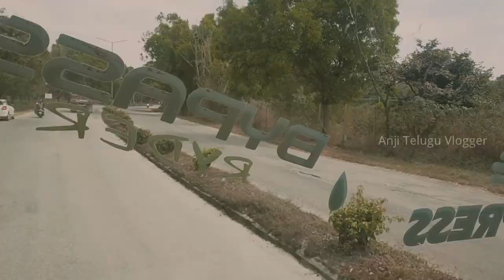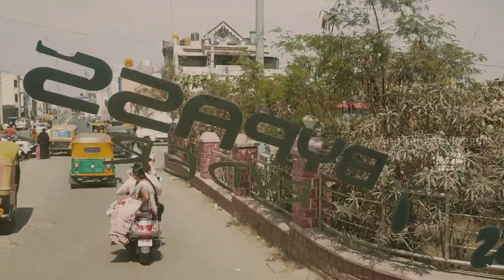Bangalore to KGF Kotilingalu Journey by SVMS Bus | Bangalore to Palamaneru by SVMS Bus | Express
Travelled from Bangalore to K.G.F and Kotilingalu by Sri Venkateswara Motor Service (SVMS) Bus. Via:- KRPuram, Hosakote, Kolar Bypass, Bangarpet, KGF, Kammasandra (Kotilingalu), V.Kota, Bhairatapalli, Palamaneru.
Total 95 Kilometers to K.G.F
8 Kilometers from KGF to Kammasandra (Kotilingeswara temple).
Ticket Fare Rs, 110/-
Timings:-
Departure from Bangalore (KR Market) at 9:30 AM
Arrival to KGF at 12:30 PM
Arrival to Kotilingalu at 1:PM
Arrival to Palamaneru at 3:00PM

Bangalore to Kolar Gold Field Bus Journey
Bangalore to KGF Journey by SVMS
Bangalore to Kotilingalu Journey by SVMS Bus
Bangalore to KGF Bus Journey by Sri Venkateswara Motor Service.
KGF to Kammasandra Journey
KGF to Kotilingalu Journey by SVMS Bus.

🎵 Track Info:

Title: Gang by jiglr
Genre and Mood: Dance & Electronic + Dramatic
🎵 Track Info:

Title: Burning Bridges by tubebackr
Genre and Mood: Dance & Electronic + Dark